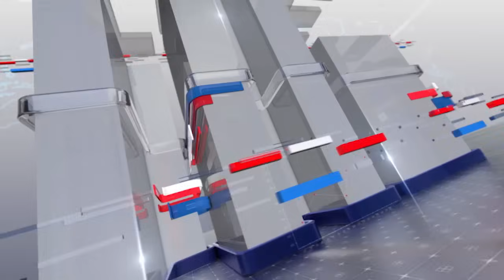Nawaz Sharif's Return Date Changed? PTI's Open Challenge To Election Commission! Salim Bokhari Show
Nawaz Sharif's Return Date Changed? PTI's Open Challenge To Election Commission! Salim Bokhari Show | 21 Sep 2023 | 24 News HD

24 News HD Is One Of The Leading News Channels Of Pakistan Bringing You The Latest Current Affairs From Pakistan And Around The World.  Live National Assembly ,Senate Session And Current Affairs